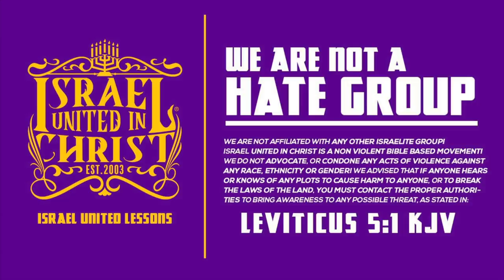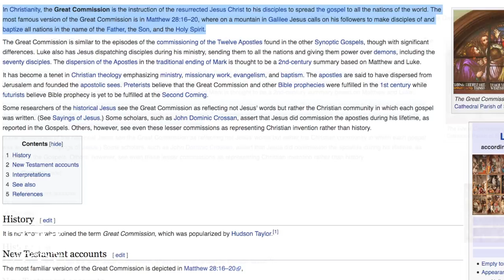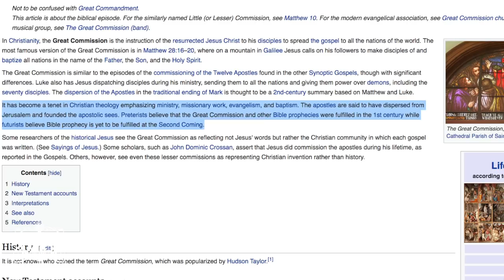IUIC | 15 Minutes with the Captains | The Great Commission Explained